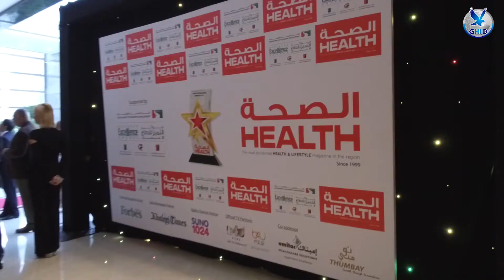Global Hawk Awards Winning